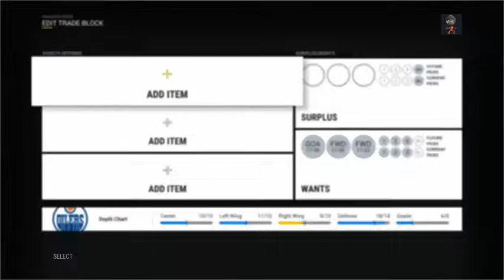NHL 17:FRANCHISE MODE Edmonton Oilers Ep 16-Trade Deadline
PSN: JuliaNHL2008